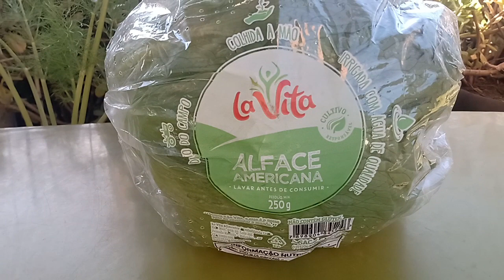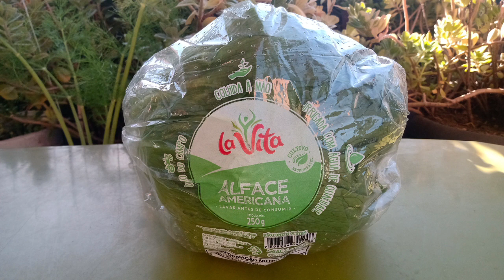ALFACE AMERICA PRODUTO IN NATURA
VEGETAL